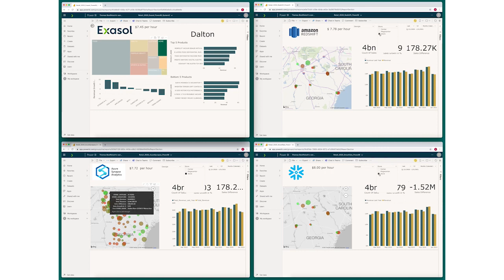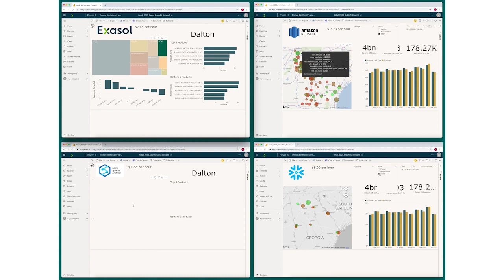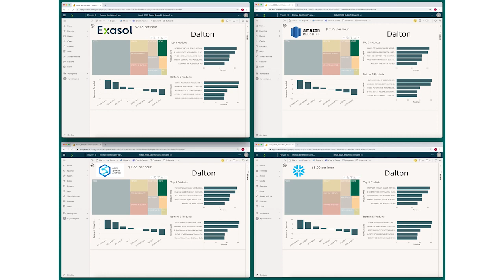Built for Speed: Exasol versus the competition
Every data professional would love more analytics speed, whether it is to accelerate BI, add users, load data more often, or operationalize machine learning. Exasol is the world’s fastest analytics database. In this demonstration, see the Exasol advantage yourself and learn how we achieve high performance.